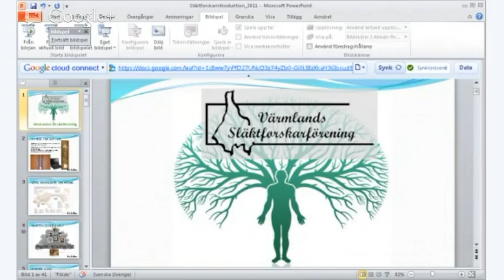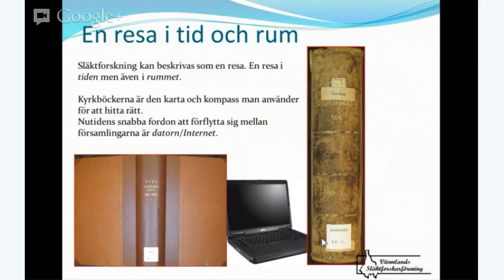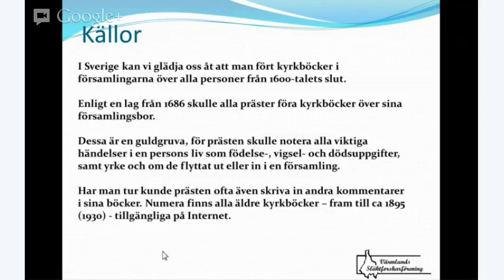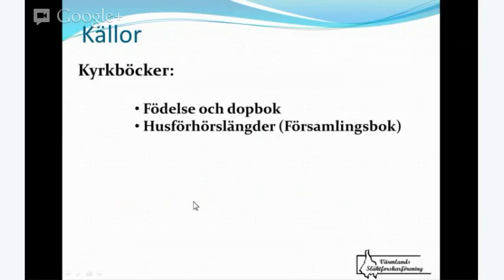Visa HOA - kamera och Powerpoint